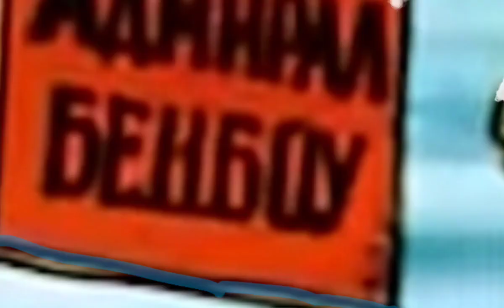"Экранизация" РадиоСпектакля в гаче ОстровСокровищ Серия 4 (глава 1)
Программы: CapCut, Gacha Fnaf, Gacha life, ibis paint x, FlipaClip, Photo Retouch - object removal

Персонажи в видео:Джимми Гокинс(Хокинс), Билли Бонс, Чёрный пёс

Инстаграмм: sanya_felix_abotsy

Gacha GachaClub GachaLife GachaAnimation

Теги для актива: gachalife​ gachaclub​ meme​ ищудевушкугача​ ишупару​ ищудевушкугача​ ищудевушкугачалайф​ ищупару​ ищугачалайф​ парагача​ ищупару​ гачалайфищупару​ гачалайфищупарня​ гачалайфищупарня​ новаягачатубер​ ищупаругачалайф​ Обработкагачалайф​ минифильмгачалайф​ гачаклуб​ гачалайф​ парагача​ ищудевушкугача​ гачалайф​ гача​ ищудевушкугачалайф​ гачаклип​ минифильм​ ищудевушкугача​ ищупаругачалайф​ ищупаругачалайф​ ищудевушкугачалайф​ ищудевушкугача​ ишупару​ ищудевушкугача​ ищудевушкугачалайф​ ищупару​ ищугачалайф​ парагача​ ищупару​ гачалайфищупару​ гачалайфищупарня​ гачалайфищупарня​ новаягачатубер​ ищупаругачалайф​ Обработкагачалайф​ минифильмгачалайф​ гачаклуб​ гачалайф​ парагача​ ищудевушкугача​ гачалайф​ гача​ ищудевушкугачалайф​ гачаклип​ минифильм​ ищудевушкугача​ ищупаругачалайф​ ищупаругачалайф​ ищудевушкугачалайф​ ищудевушкугача​ ишупару​ ищудевушкугача​ ищудевушкугачалайф​ ищупару​ ищугачалайф​ парагача​ ищупару​ гачалайфищупару​ гачалайфищупарня​ гачалайфищупарня​ новаягачатубер​ ищупаругачалайф​ Обработкагачалайф​ минифильмгачалайф​ гачаклуб​ гачалайф​ парагача​ ищудевушкугача​ гачалайф​ гача​ ищудевушкугачалайф​ гачаклип​ минифильм​ ищудевушкугача​ ищупаругачалайф​ ищупаругачалайф​ ищудевушкугачалайф​ ищудевушкугача​ ишупару​ ищудевушкугача​ ищудевушкугачалайф​ ищупару​ ищугачалайф​ парагача​ ищупару​ гачалайфищупару​ гачалайфищупарня​ гачалайфищупарня​ новаягачатубер​ ищупаругачалайф​ Обработкагачалайф​ минифильмгачалайф​ гачаклуб​ гачалайф​ парагача​ ищудевушкугача​ гачалайф​ гача​ ищудевушкугачалайф​ ищудевушкугача​ ищудевушкугача​ ищупаругачалайф​ ищупаругачалайф​ ищудевушкугачалайф​ ищудевушкугача​ ишупару​ ищудевушкугача​ ищудевушкугачалайф​ ищупару​ ищугачалайф​ парагача​ ищупару​ гачалайфищупару​ гачалайфищупарня​ гачалайфищупарня​ новаягачатубер​ ищупаругачалайф​ Обработкагачалайф​ минифильмгачалайф​ гачаклуб​ гачалайф​ гачалайф2020​ meme​ memeгачалайф​ грустноеmeme​ грустноеmemeгачалайф​ ГАЧАКЛУБMEME​ гачаклубГрустноеMEME​ гачаклубвидео​ грустноевидеогачаклуб​ грустноеmemeгачаклуб​ клипгачаклуб​ клипгачалайф​ грустныйклипгачалайф​ грустныйклипгачаклуб​ гачаклуб​ collab​ collabгачалайф​ map​ mapгачалайф​ гачаклаб​ gachaclub​ gachalife​ ищупаругача​ ищупару​ ищупаругачалайф​ ищупаругачаклуб​ ищу​ ищудрузей​ ищудрузейгача​ ищудрузейгачалайф​ ищудрузейгачаклуб​ ищулп​ ищулпгачалайф​ ищулпгача​ ищулпгачаклуб​ ищуподругу​ ищуподругугача​ ищуподругугачалайф​ ищуподругугачаклуб​ ищубрата​ ищубратагача​ ищубратагачалайф​ ищубратагачаклуб​ ищусестру​ ищусестругача​ ищусестругачалайф​ ищусестругачаклуб​ ищусестрёнку​ ищусестрёнкугача​ ищупарня​ ищупарнягача​ ищупарнягачалайф​ ищупарнягачаклуб​ ищудевушку​ ищудевушкугача​ ищудевушкугачалайф​ ищудевушкугачаклуб​гача_лайф​ gacha_life​ гача​ гачалайф​ gachalife​ арт​